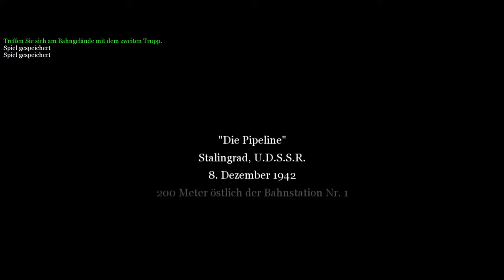Call of Duty 2 Kampagne #4 Bahnstation Nr. 1 |No Commentary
In Call of Duty® 2 werden die ganze Intensität und die Wirren des Krieges aus der Perspektive normaler Soldaten gezeigt, die zusammen in den Schlachten des Zweiten Weltkriegs kämpfen. Dank der genialen Grafiken der neuen COD™2-Engine werden die Kämpfe in der Fortsetzung der Version des Jahres 2003 von 'Call of Duty', Gewinner von über 80 Auszeichnungen der Kategorie 'Spiel des Jahres', gewaltiger, intensiver und realistischer dargestellt als je zuvor.